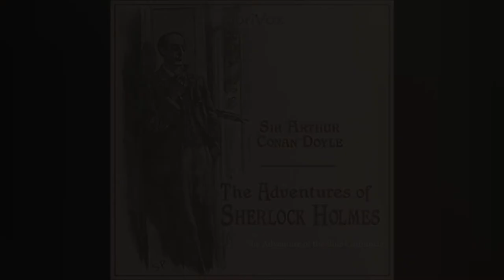The Adventures of Sherlockholmes |CH7 The Adventure of the Blue Carbuncle | World Greatest Audiobook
The Adventures of Sherlock Holmes | CH 7 The Adventure of the Blue Carbuncle | Full-Length World Greatest Audiobook